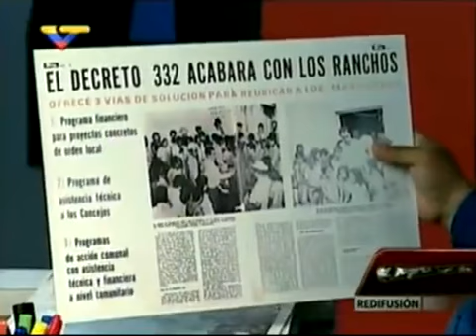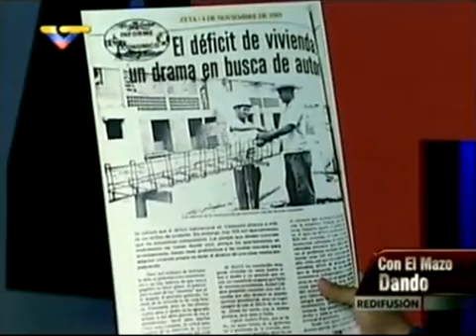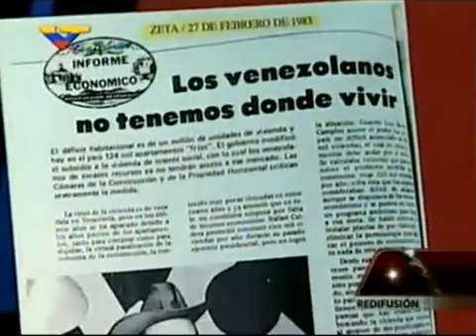Tunel del Tiempo Con el Mazo Dando 09-12-2015